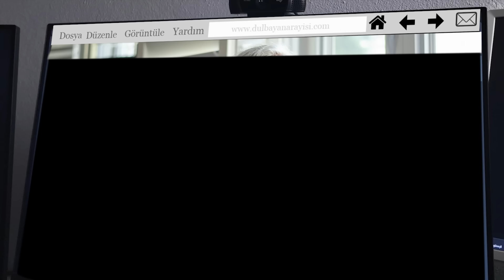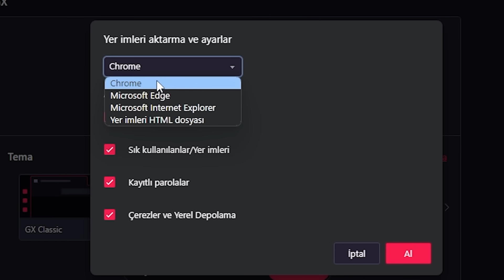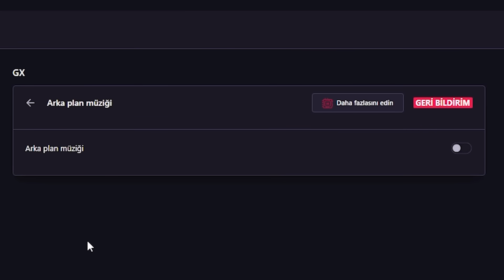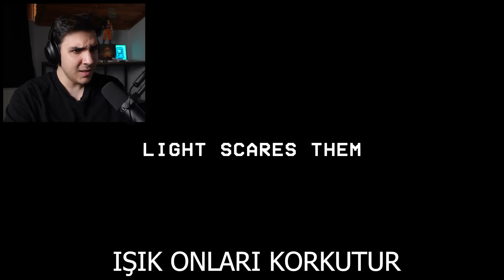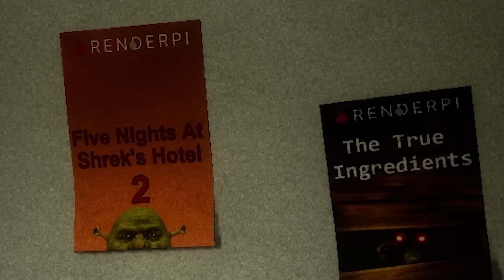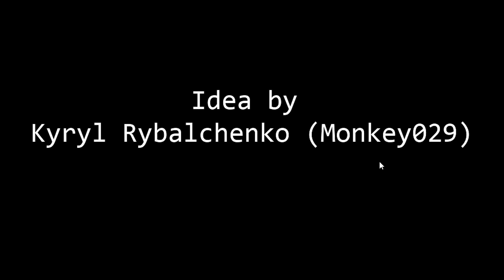Uyumam Gereken Korku Oyunu…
Önemli!

Bu video, tüm izleyiciler için uygun olmayabilecek korkutucu içerik barındırmaktadır. İzleyici takdiri tavsiye edilir. Oynanış, ani korku unsurları, grafik görüntüler ve rahatsız edici temalar içermektedir. Bu tür içeriklere karşı hassassanız ve küçük yaşta bir izleyiciyseniz, lütfen dikkatli ilerleyin veya bu videoyu atlamayı düşünün. İzlemeye devam ederek, içeriğin doğası hakkında bilgi sahibi olduğunuzu ve olası duygusal veya psikolojik etkileri kabul ettiğinizi beyan edersiniz.

Sıkıcı tarayıcılardan kurtul. Opera GX indir!